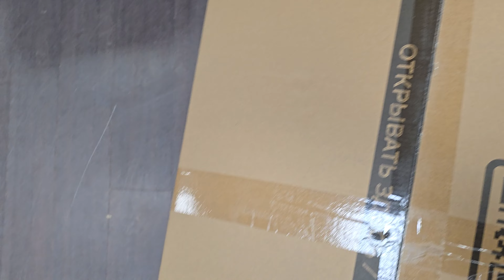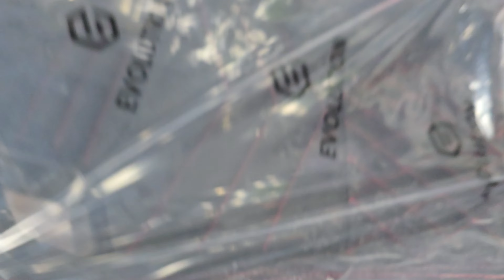Распаковка EVOLUTION NOMAD -2024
Проверка кресла для Валентина Москва  NOMAD PRO-R
Проверка кресла для Ивана Ивантеевка NOMAD 3.0-W